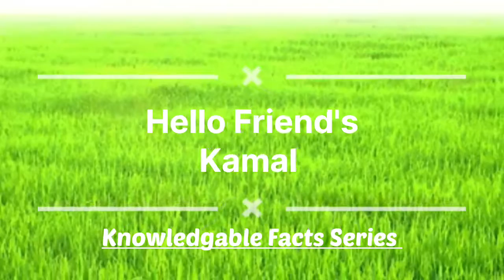7 बार आकाशीय बिजली गिरी Roy पर | [KFS#51]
If you are the developer or the owner of the game and want me to delete the video on my channel please e-mail me ASAP, I will respond me within 24 hours or less. There is never a need to strike a video down when you can get it removed within the same day and keep the channel and yourself happy.